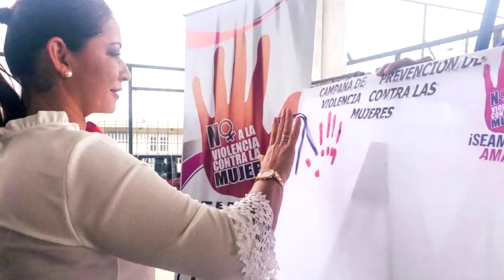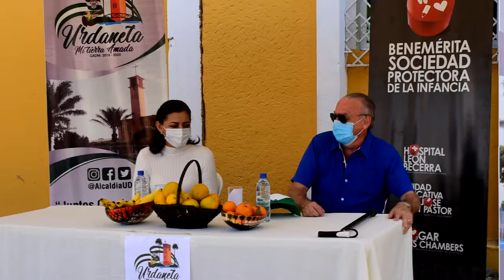ALCALDESA AMADA ZAMBRANO, ENTREGÓ AYUDAS SOCIALES A PERSONAS CON DISCAPACIDAD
A un año de cumplir con la Campaña Seamos Amadas, iniciativa que impulsó la alcaldesa AmadaZambrano, dirigido a la NoViolencia contra la Mujer, se hizo la entrega de ayudas sociales a personas con discapacidad, a fin de mejorar su calidad de vida.